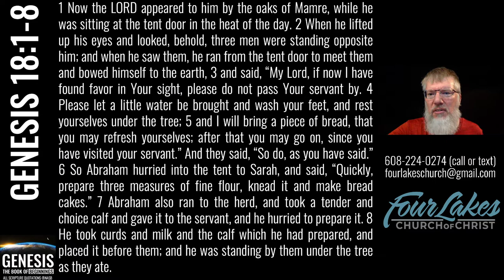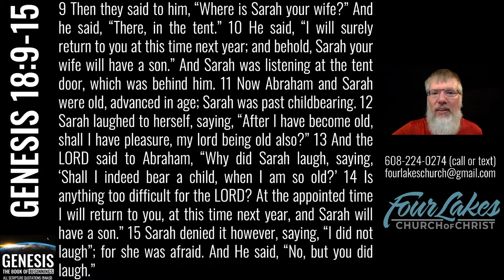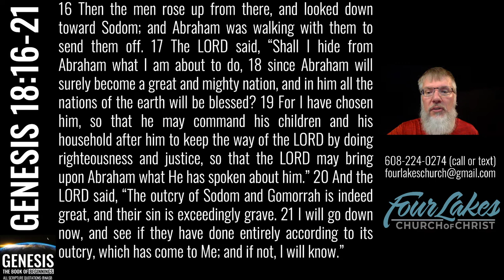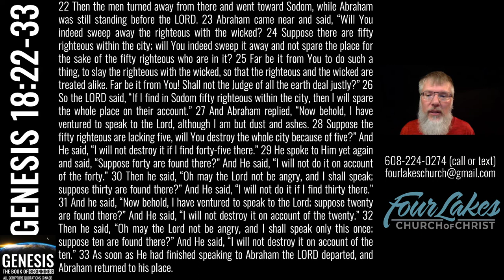Genesis 18 (2022-10-05)